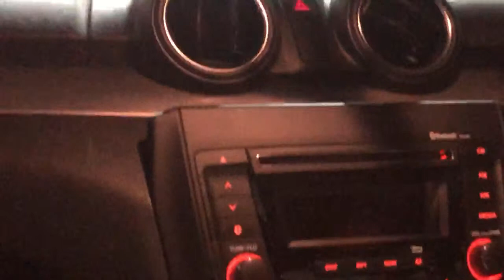right side judgement chennai###while driving car car left #side judgement in #car#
right side judgement while driving car